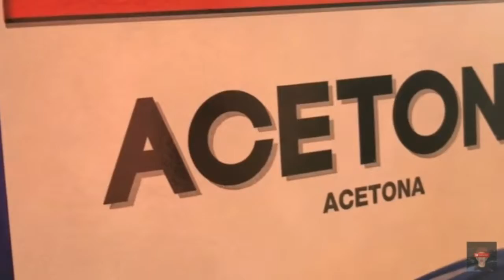CUSTOM BAPE VANS - (Full Tutorial) + (Timelapse)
Hope you enjoyed the video. Don't forgot to comment because we read every comment on ALL videos.